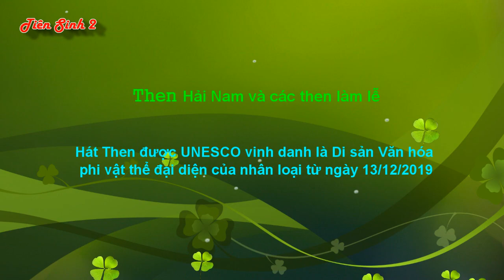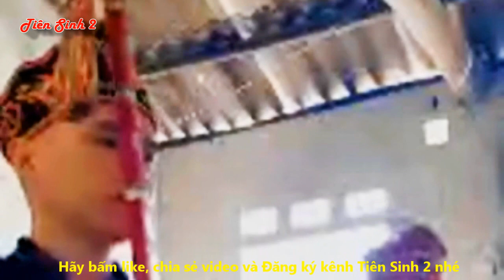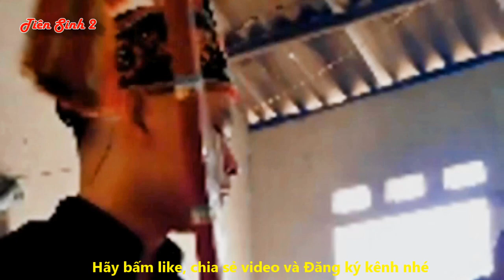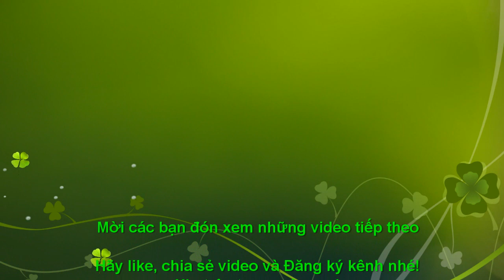Then Hải Nam và các then làm lễ | Tiên Sinh 2